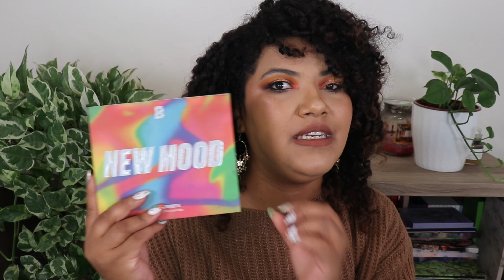RANKING MY BEAUTY BAY PALETTE AND SWATCHING MY FAVORITE MAT AND SHIMMERS -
ni guys
Makeup therapy to me is not just applying makeup but it is swatching it too! Come destress with me and you can get to know which 20-pan palette from Beauty Bay is my favorite